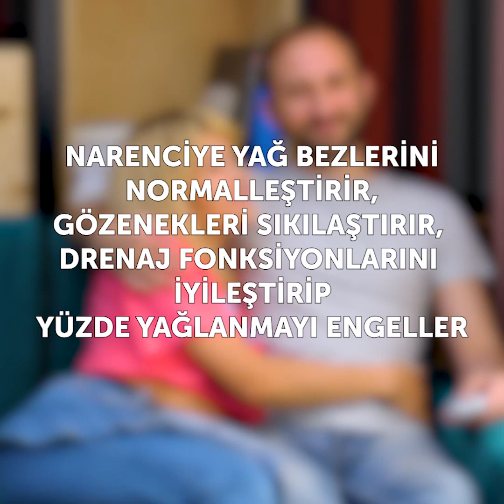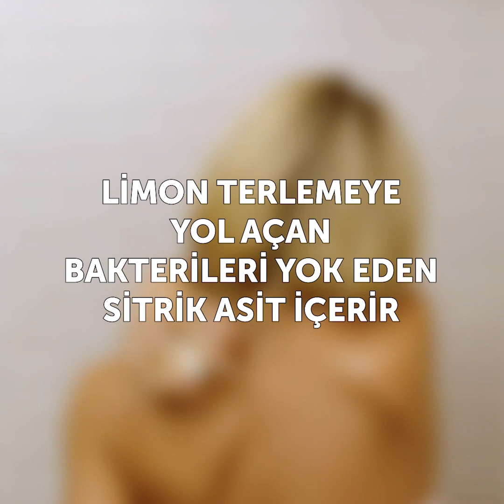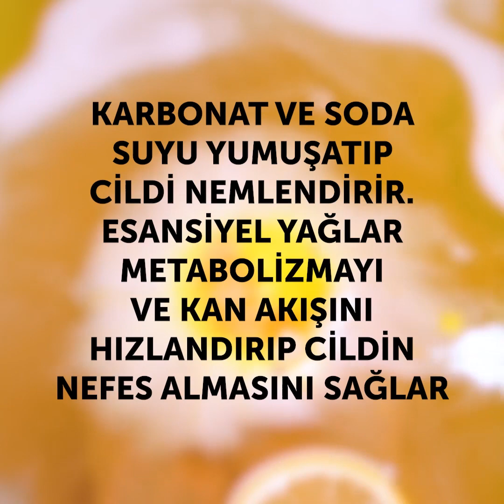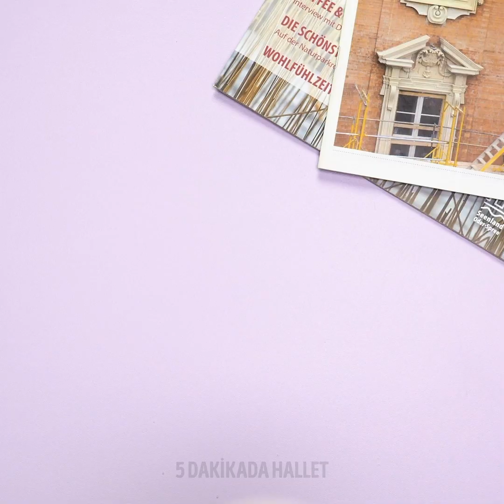MUTLAKA BİLMENİZ GEREKEN 47 KULLANIŞLI YAŞAM TÜYOSU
Her kızın bilmesi gereken dâhice yaşam tüyoları

Selam kızlar, bu videoda, sizinle günlük hayatınızda yapabileceğiniz ve cilt bakım rutininize ekleyebileceğiniz harika, kendin yap tarzı tarifler ve bakım önerileri paylaşıyorum.

- Size, nasıl kendin yap tarzı selülit giderici kreminizi yapabileceğinizi gösteriyorum. Basitçe biraz balı bir miktar acı biber sosuyla karıştırın, sonra biraz tarçın ve birkaç damla greyfurt yağı ekleyin. Karışımı cildinize uygulayın ve streç filmle sarın.

- Çatlak ve kuru topuklarınızı düzeltmek için, onları basitçe limon kabuğuyla ovun.

- Kepekten evde bulunan malzemelerle kurtulabilirsiniz. Biraz saç kremi, karbonat, tuz ve limon suyunu karıştırıp baş derinize sürün.

- Yağlı ciltten kurtulmak için nasıl kendi yüz maskenizi yapacağınızı gösteriyorum – yoğurt, limon suyu ve bal kullanın.

- Ayrıca size bal kullanılan harika tarifler gösteriyorum.

Timestamps:

0:07 – Limonun gücü

1:40 – Akşamdan kalmalar için en iyi tedavi

3:56 – Sarkmış ciltten nasıl kurtulunur

4:29 - Müthiş ballı tedaviler

8:26 – Kuru saçlar için müthiş saç maskesi

10:21 – Doğal güzellik fikirleri

13:36 – Kendin yap tarzı krem allık